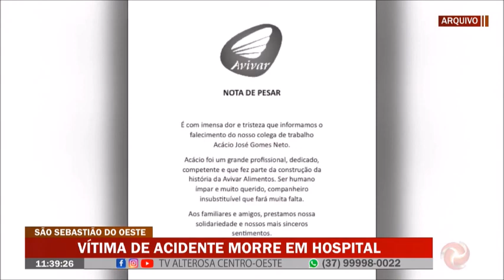São Sebastião do Oeste: Vítima de acidente morre em hospital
Morreu esse fim de semana uma das quatro vítimas de um acidente  que aconteceu na quinta-feira (14) à noite, na rodovia que liga São Sebastião do Oeste a MG-050. Além de Acácio, os outros três feridos no acidente são funcionários da Avivar e voltavam do trabalho. Dois deles continuam internados, mas estáveis. O outro já recebeu alta. O passageiro e o motorista da carreta não se feriram.